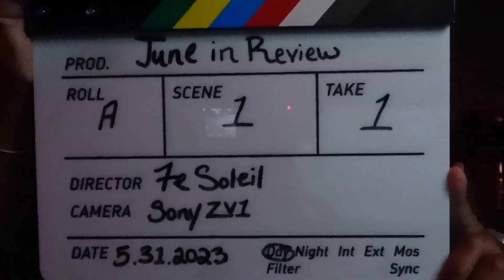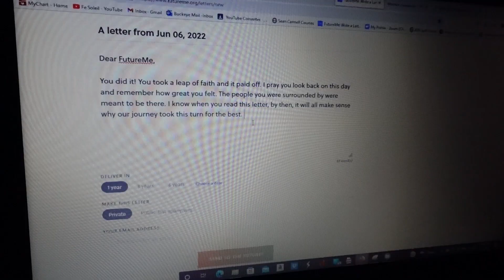June 2023 in Review: The Power of Being a Beginner ☺️🔰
June was the closing of a chapter and the start of a new one. I'm so thankful for all the amazing people I have met and had the chance to work beside. The time to act is now and I am the only one who can save me. Every opportunity, every interaction and every idea I nurture and give life to can lead me to rooms I've never walked into. I believe this month was the gateway to magical things happening. The actions I put into this month were the key to all things unraveling for my highest good. What are you doing differently for the rest of the year? Let me know, I would be more than happy to root you on!

Well, I figured accounting for my highs, lows and lessons for each month could be beneficial to someone who may need to hear it. This is the first time I am doing this, so expect this to be a literal work in progress that will continue to improve. How did June treat you? I would like to create a safe place to check-in mentally and emotionally for people to express as they go through this year. Please comment your thoughts, lessons as well as your highs and lows for the month. Let's get through this year together!

I'm so excited for all the great things we will do this year! I've also added songs that inspired me for the month as well. Let me know the songs that have helped you get this month in the comments below. Until next time, see ya! 💛💫🙏🏾✨

I've been watching a lot of videos from @FirstWeFeast some of my favorites this month: